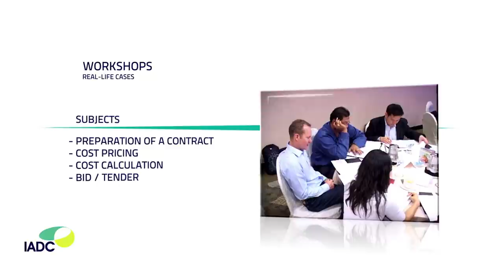Dredging: IADC's Dredging Education (IADC)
- Since 1993 IADC has, often in co-operation with local technical universities, provided a week-long seminar especially developed for professionals in dredging-related industries. These intensive courses have been successfully presented in Delft, Singapore, Dubai, Buenos Aires, Abu Dhabi, Bahrain and Mexico.

For (future) decision makers and their advisors in governments, port and harbour authorities, off-shore companies and other organisations that have to execute dredging projects, the International Association of Dredging Companies organises the International Seminar on Dredging and Reclamation.

To optimise the chances of the successful completion of a project, contracting parties should, from the start, fully understand the requirements of a dredging project. This five-day course strives to provide an understanding through lectures by experts in the field and workshops, partly conducted on-site in order to give the "students" hands-on experience.